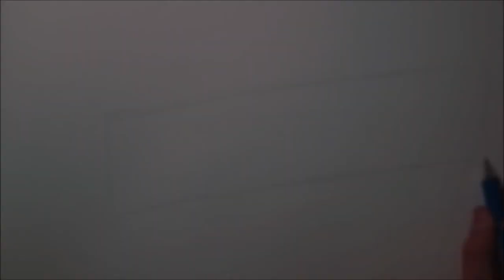Concept Car Drawing - Time Lapse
This time I'm drawing a concept car. It took me about an hour to draw. Hope you enjoy! Let me know what you think! If you have any suggestions, let me know!

Materials I used:
- Letraset Promarkers
- a black ballpoint pen
- a white gelly pen